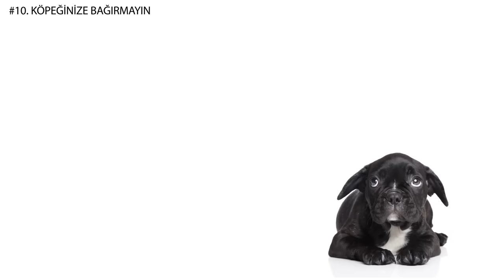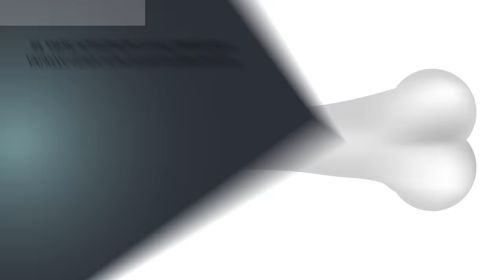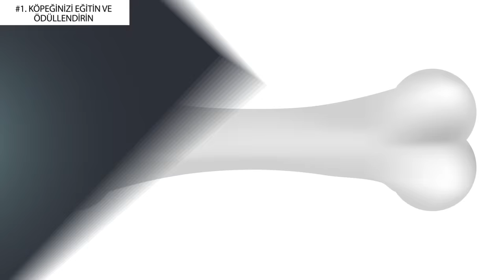Yeni Yavru Köpeğinizi Eğitmenin 10 Kolay Yolu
Yavru köpeğiniz mi var? Eğer yavru köpeğinizi gerçekten çok seviyor ancak havlaması, bir yerleri çiğnemesi ve yanlış davranışları sizi çıldırtıyorsa, umutsuzluğa gerek yok! Herkes köpeğinin profesyonelce bir ev eğitimi alması için gereken imkanlara sahip değil, ama neyse ki, bu tip bir eğitimi vermek için evde yapabileceğiniz pek çok şey var. Köpek yavrularını eğitirken yapılması ve yapılmaması gerekenleri anlattığımız bu videoumuzu izlemeye devam edin.

Her köpek yavrusunun kendine has davranışları ve kişilik özellikleri olduğu için bu yavrular yeni bir evcil hayvan edinen kişilere (ya da hatta tecübeli olanlara) birçok zorluklar çıkarabilir. Bazı yaramazlıklarına rağmen, yavru köpekler ailenizin harika bir üyesi haline gelebilir ve bu önerileri uygularsanız çok kısa zamanda da eğitilebilirler.

Zaman bilgileri:
Köpeğinize bağırmayın 0:50
Kararlı durun 1.32
Fiziksel ceza vermeyin 2:25
Mola cezası verin 3:05
Köpeğinize gözlerinizi dikip bakmayın 3:52
Isırma ve kemirmenin yanlış olduğunu anlamasını sağlayın 4:45
Köpeğinizin tuvaletini nereye yapması gerektiğini bilmesini beklemeyin 5:29
Tutarlı olun 6:11
Suçu işledikten uzun süre sonra azarlamayın 7:11
Köpeğinizi eğitin ve ödüllendirin 8:01

ÖZETLER:
- Bağırırsanız bu, yavru köpeğinizle olan o kıymetli bağınıza zarar verebilirsiniz. Köpekler insanlarla çok uyumludur, bu yüzden ses tonunuzdaki bir artış onu strese sokabilir ve kaygılandırabilir.
- Bir yaramazlık yaptığında yavru köpeğinizin o güzel kocaman gözleriyle size bakması, yaptığı şeye rağmen onu azarlamaktan vazgeçmenize yol açabilir. Ancak, düzgün davranmasını öğretmek için ona karşı kararlı davranmanız gerekir.

- Acı vermek ya da acıyla tehdit etmek, yavru köpeğinizi eğitmenin asla iyi bir yolu değildir. Bu davranışlar sadece köpeklere sahiplerinden korkmaları gerektiğini öğretir ve size karşı hissettikleri doğal güveni kaybetmelerine sebep olur.
- Bir dahaki sefere köpeğinizin sürekli havlaması sizi çıldırttığında ya da onu başka bir evcil hayvana karşı çok sert davranırken yakaladığınızda, onu taşıma kutusuna koyun ya da sıkıcı bulacağı bir yere götürün.
- Yanlış davranan bir çocukla konuştuğunuzda, durumun ciddiyetini vurgulamak için göz teması kurmak önemlidir. Fakat bir köpeğe, doğrudan ve uzun süreli bir bakış onun bunu tehdit olarak algılamasına sebep olabilir, bu yüzden bu tip bir davranış onu eğitmek için etkili bir yöntem değildir.
- Bir köpek yavrusu diğer yavru köpeklerle oynarken birini sert şekilde ısırdığında, diğer köpek acıyla bağırır, bu da ısıran köpeğin onu bırakmasını sağlar. Eğer bir yavru köpek sizi ısırırsa, bu tip bir ses çıkarma, ona bu yaptığının doğru olmadığını öğretebilir.
- Köpek yavruları tuvalet eğitimi almak için çok sıkı bir rutine ihtiyaç duyarlar. Köpeklerin sindirim sistemi çok düzenlidir. O yüzden yemek yedikten 5 ila 30 dakika sonra tuvalete gidebilirler.
- Eğer dün yavruya gereksiz havladığı için kızıp bugün bunu yapmasına izin verirseniz, köpek bunları kafasını karıştıran sinyaller olarak algılar ve bu yüzden davranışını düzeltmeyi öğrenemez.
- Eve geldiğinizde, sevgili yavru köpeğinizin değerli bir vazoyu devirdiğini görüp bir saat önce yaptığı bir şey için onu azarlamaya çalışırsanız, hayvan neden uyarıldığını anlamaz. Bir davranışı yüzünden onu cezalandırmak istediğinizde, onu bunu yaparken yakalamanız gerekir.
- Yavruların ne zaman yanlış ve ne zaman doğru davrandıklarını öğrenmeleri gerekir. Bir köpek yavrusunun sadece kötü şeyleri değil, iyi olanları da anlaması için, 2 yönlü yaklaşımla eğitim alması gerekir.